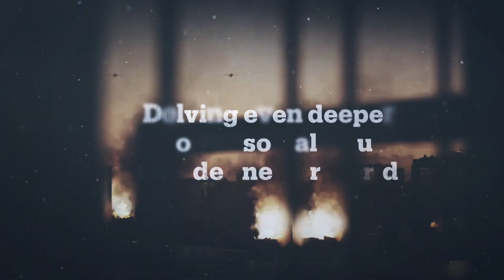Citizen Talks Podcast | 3rd Season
🎙 Citizen Talks Podcast is back with the third season!

Join us to witness stories that inspire change.

🎧 Streaming biweekly on Spotify, Google Podcasts, and YouTube from June 6th.